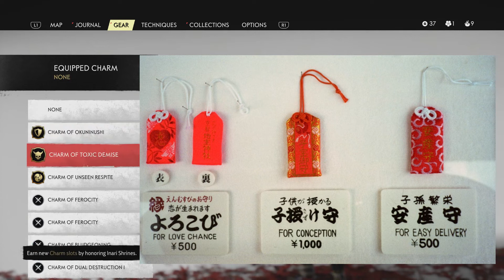5 Detalles que aún no conoces de Ghost of Tsushima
Que tal my people this is Lord Malak, tu canal de video juegos, hoy quiero compartir con ustedes algunos detalles interesantes de Ghost of Tsushima, que los disfruten.